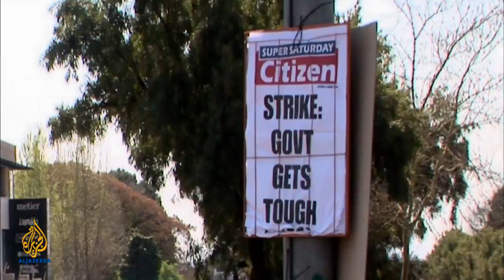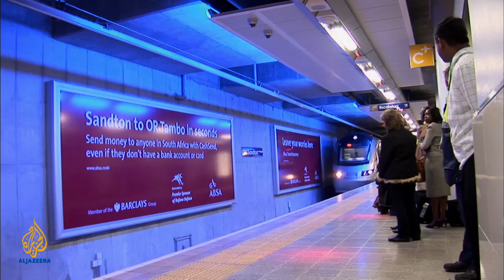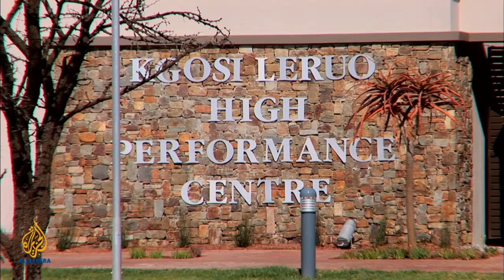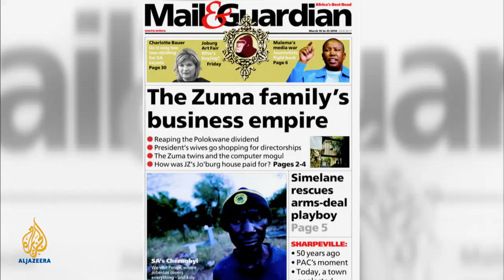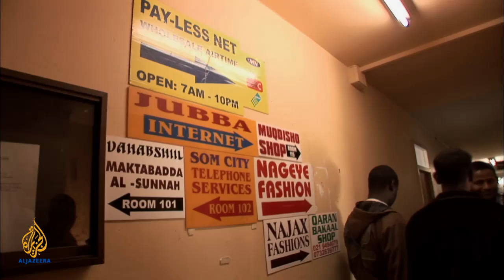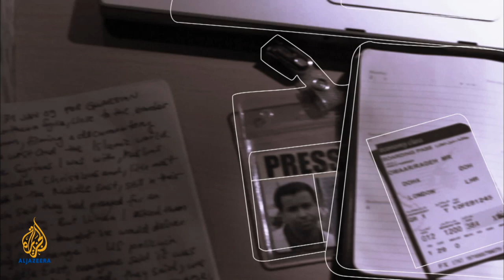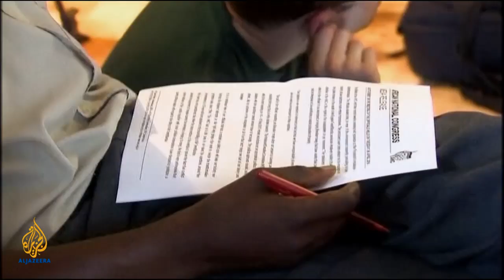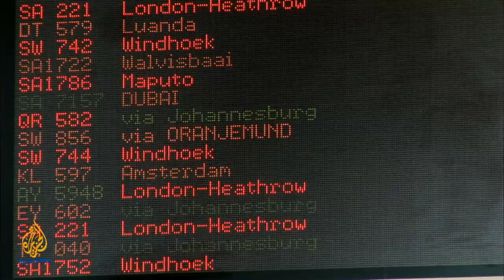The Rageh Omaar Report - South Africa: The party is over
In June 2010, the eyes of the world were on South Africa as it hosted the FIFA World Cup. For ordinary South Africans, it was also a month-long reprieve from the usual bad news about crime, corruption, and poverty that has plagued the nation in recent years. But it is only now, months after the World Cup has been over, that South Africa can finally assess how it moves forward and how it overcomes the huge number of challenges it faces.